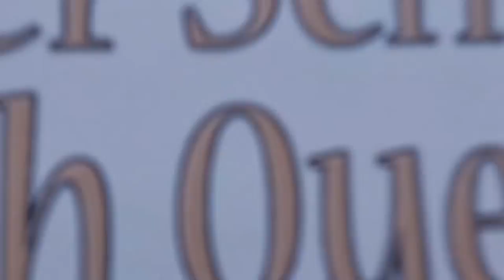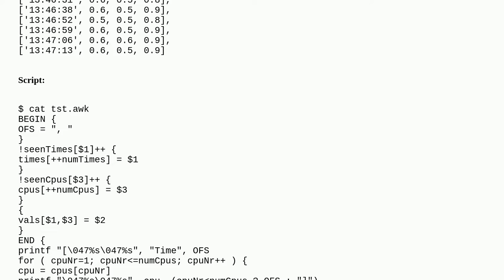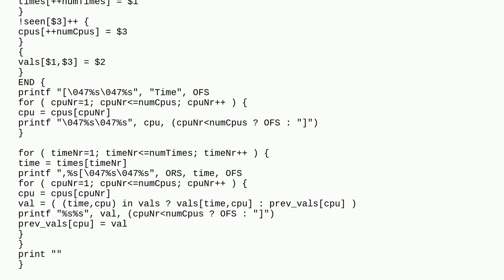awk transpose specific row to column and group them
A special thanks goes out to the community

  awk bash linux shell